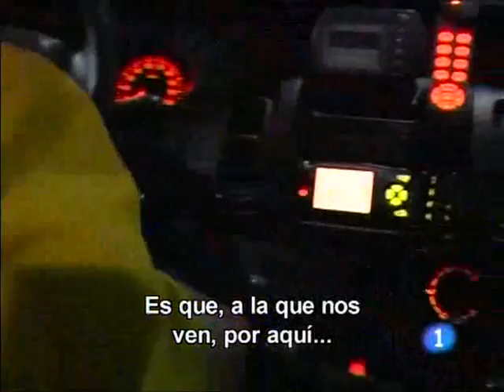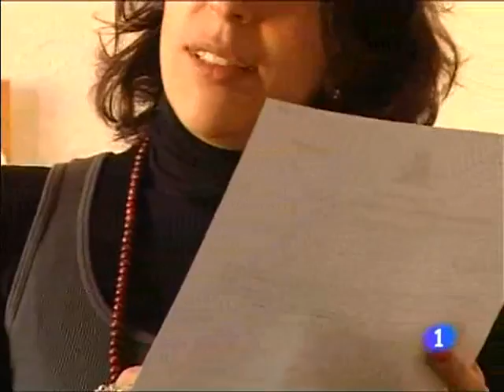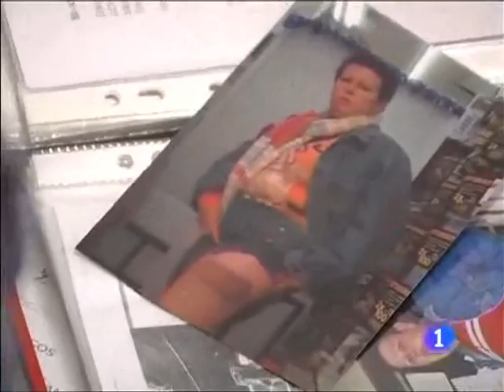Comando Actualidad - En tu calle o en la mía (18/10/2008)